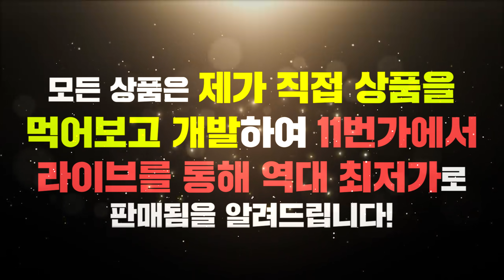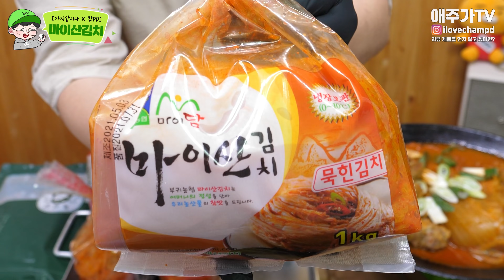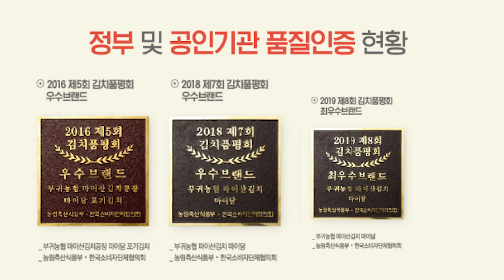레전드 묵은지 ㄷㄷ 수육과함께 먹어봤습니다.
녹진이 여러분!!
본 VOD는 중소기업유통센터 중소상공인 상생 캠페인 '가치삽시다'  캠페인의 일환으로 진행된 리뷰입니다.
 소개하는 제품은 제가 직접 선정한 질좋은 제품으로 판매에 대한 수익은 일절 받지않습니다.

매주 우주 소상공인 상품을 소개하는 '가치DAY' 특별라이브를 통해  제가 앞으로 2주 간격으로
여러분들을 만나뵙게 될 예정이니 많은 관심 부탁드립니다!